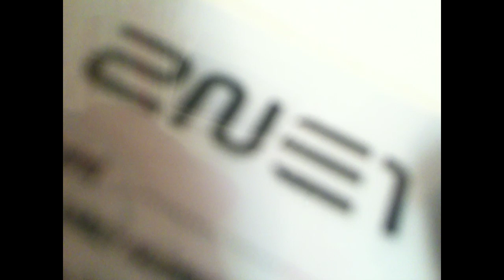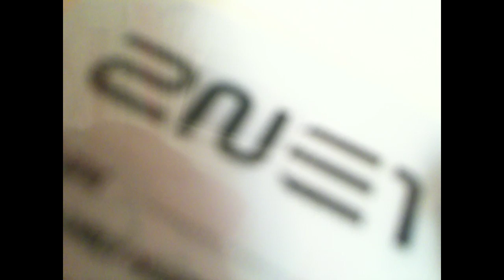130716 -- 2NE1 Line Message (Running Man - Jaesuk&Kwangsoo)Bom and Minzy!